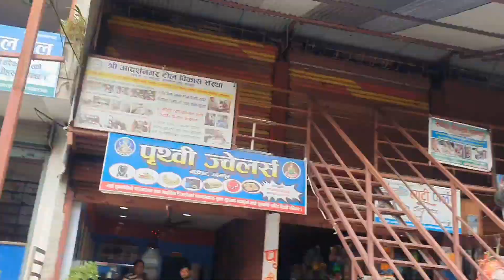Rauta Vlog❤️|| socheko vanda babal ramailo vyo🥳!!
Friends please Subseribe We are Very Close To 700 Subseribers